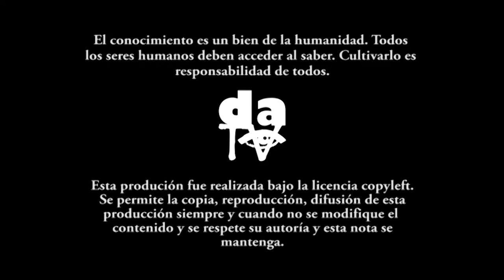Heurística: posibilidad de crear nuevo conocimiento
Metaheurística es un método exclusivo de la ciencias de la complejidad.